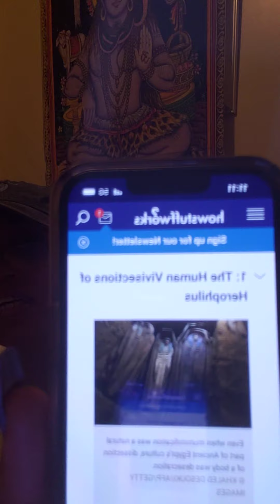1st part 10 Outrages Human Experiments conducted on Humans by Maria Trimarchi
please only take these messages if it resonates with you. I am highly connected to the Creator and receive prophetic messages. I am a high priestess, psychic 🔮, clarivision, clairvoyant, intuitive and a healer.

If you are interested in my Spiritual Guidance Healing Session with me for $111 for 45 minutes please email me at with your contact information and I will contact you within 24 to 48 hours.
please be mindful that I do feel energies so if you are being deceitful I will not respond to your request 🙂 😊 😉.

I thank you all for your support 🙏 always stay in the light ✨ 🙏 namaste 🙏